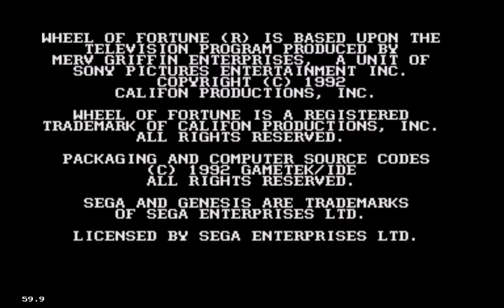Lets Play WHEEL OF FORTUNE Genesis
Actually not to bad and at the least the AI didn't just automatically solve every puzzle quickly felt fair surprisingly